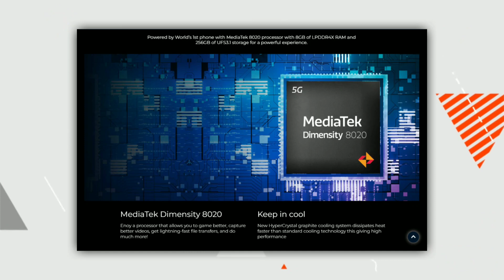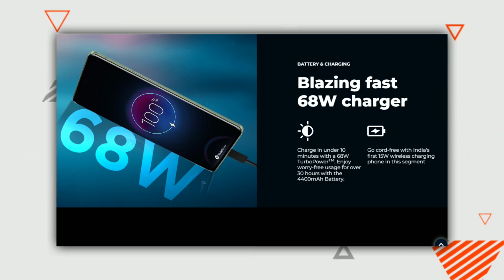Moto Edge 40 India Launch Full Specs & Features | Motorola Edge 40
Search Audience :-
moto edge 40 price in india,